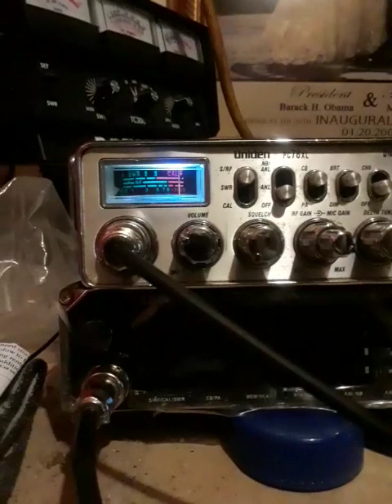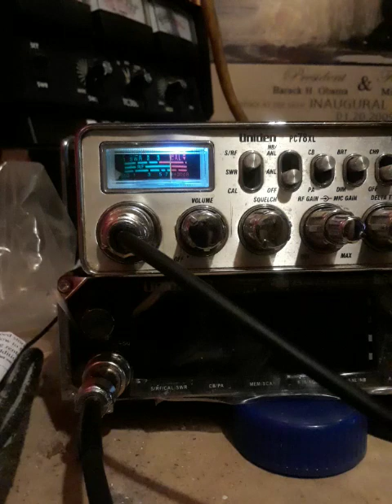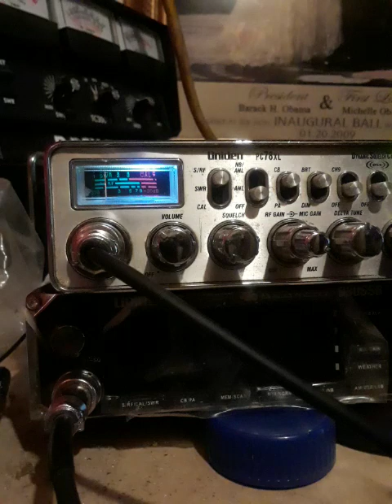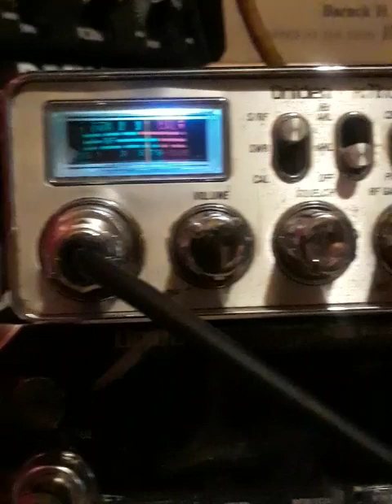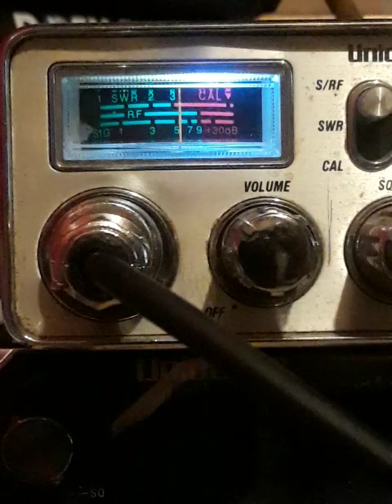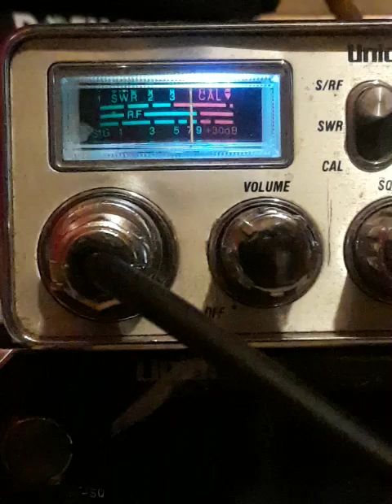May 23, 2023